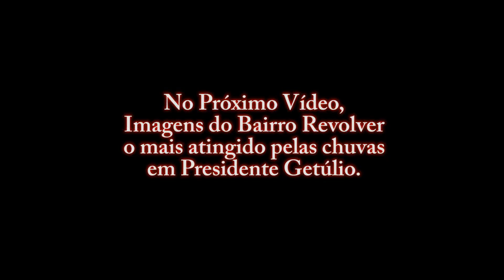Tragédia em Presidente Getúlio - Video 01 - Area Central - Trombra da água - Alto Vale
Este é o 1º vídeo produzido pela LVP Produções, no município de Presidente Getúlio - SC, neste vídeo as imagens se concentraram na área central da cidade, no 2º vídeo será sobre o bairro Revolver, que foi o mais atingido pelas chuvas. no 3º vai ter as imagens aéreas de toda a tragédia que aconteceu no município. Não deixe de se inscrever e ativar o sino de notificações para não perder os próximos vídeos. ( Todas imagens deste vídeo foram feitas pela LVP Produções ).